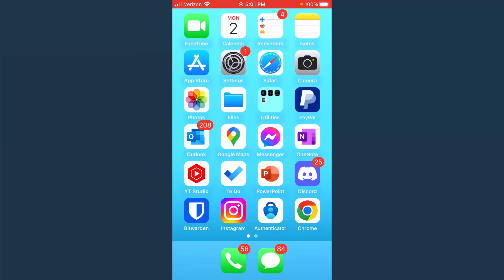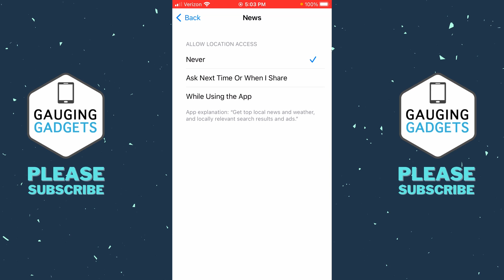How to Turn On Location Services on iPhone - Enable Location on iPhone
How to turn on location services on iPhone? In this tutorial, I show you how to enable location services on an iPhone. This means you can turn on location services and then give apps access to your location on an iPhone. Turning on Location Services is easy in the settings on your iPhone.

Follow the steps below to use standBy on iOS 17:
1. Open the settings on your iPhone.
2. Scroll down and select Privacy & Security.
3. Select Location Services.
4. Ensure Location Services is turned on.
5. Scroll down and select any apps that need your location.
6. Select your desired location access for that app.